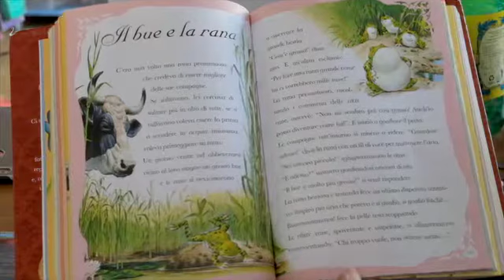Il bue e la rana da c'era una volta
La rana che troppo vuole, a volte dobbiamo accontentarsi di quello che siamo e di quello che abbiamo